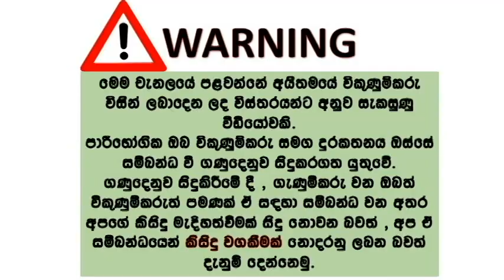ikmn lk wahana | vehicle for sale in srilanka| Vahana sale srilanka